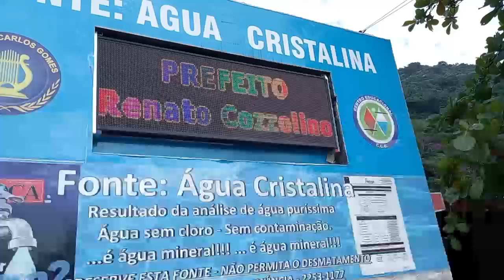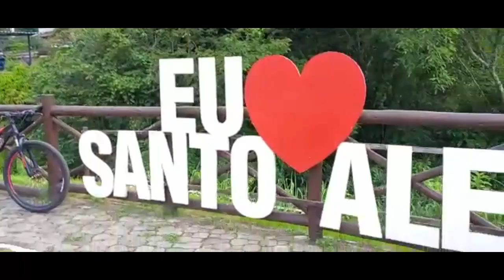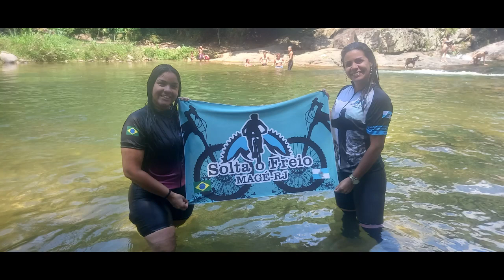solta o freio Cachoeira do Tamanqueiro 2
Solta o freio, esteve visitando mais uma vez Santo Aleixo, e com certeza não poderíamos deixar de visitar a Cachoeira do Tamanqueiro. Lugar top!